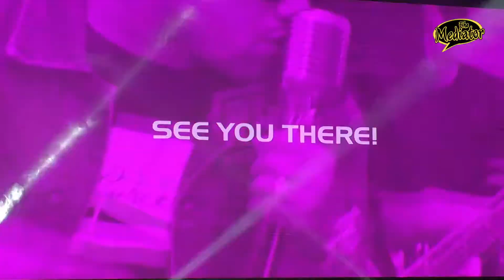RUSUHAN MUZIK DI RIOT FEST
Riot didefinasikan sebagai rusuhan. la sinonim dengan keadaan huru hara.

Tapi percayalah, Riot Fest yang dibawakan oleh Bro Empire Entertainment ini bakal menjadi rusuhan dan huru hara yang menyenangkan bagi pecinta muzik tanah air.

Mengambil semangat 'rusuhan' terhadap musik lokal, Bro Empire Entertainment dengan bangganya mempersembahkan line up pemuzik yang semuanya padu. PEMANGKIN juga muncul sebagai penaja utama manakala Sir Ham Yusuf bertindak sebagai penaja bersama untuk Riot Fest lni.

Mengetengahkan dua band tempatan yang punya pengaruh dan empayar tersendiri iaitu Hujan dan Bunkface, para penggemar sudah pasti tidak akan melepaskan Riot Festival yang direncanakan diadakan pada 4 April 2020 di Maeps, Serdang.

Pemilihan Hujan dan Bunkface sebagai 'pemain utama’ di Riot Fest adalah sebuah apreasiasi dan usaha mereka memartabatkan muzik generasi masakini yang mempunyai kualiti tersendiri.

Mengangkat tema Cyber Rock, isi dahaga anda dengan persembahan tiga jam di antara Hujan dan Bunkface yang sememangnya punya rendisi Iagu bukan asing kepada peminatnya.

Bersama Hujan dan Bunkface, penganjurjuga memastikan Riot Festival benar benar merusuh.

Mereka sertakan band dan pemuzik berlainan genre namun punya magnet tersendiri untuk menghidupkan festival yang dijangka bermula seawal 4 petang sehingga tengah malam.

"Lewat karya mereka, Hujan dan Bunkface sudah membuktikan kepada penggemar bahawa mereka mempunyai kualiti yang harus terus dijaja, diperkenalkan kepada generasi generasi masa kini atau akan datang.

"Jadi kami di Bro Empire Entertainment begitu berbesar hati kerana dapat membawakan dua band hebat ini di sebuah festival yang akan menjanjikan sebuah kepuasan luar biasa.

”Untuk 'menghuru harakan' lagi keadaan, banyak deretan band lokal lain yang akan ikut di Riot Fest ini," kata wakil Bro Empire.

Penggemar muzik hip hop, jangan lepaskan peluang menonton persembahan segar dari naib juara Juara Lagu 2020, Aman Ra.

Bagi yang merindukan Bittersweet, Plague of Happiness dan Salam Muzik, jangan lepaskan hadir ke Riot Fest.